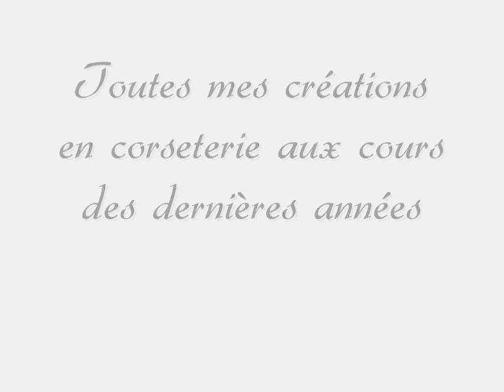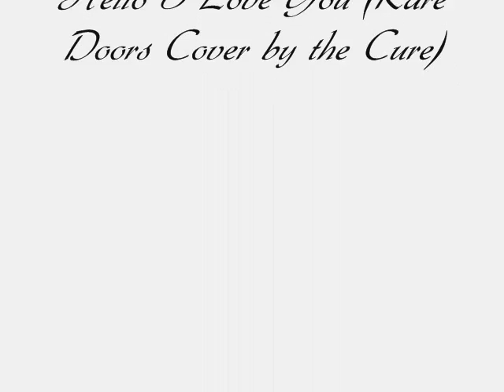corset adelheid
Voici une nouvelle vidéo de mes corsets, en premier lieu vous y trouverez les anciennes collections et a la fin les nouveautés!